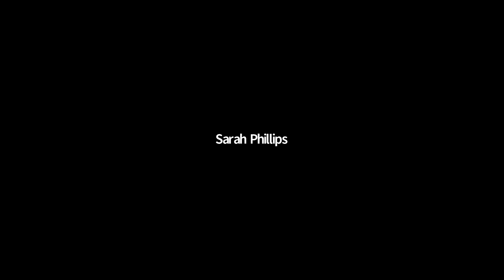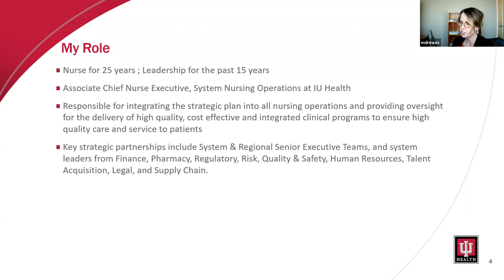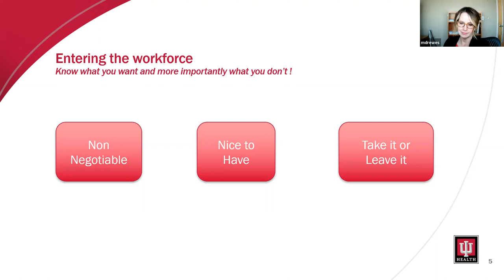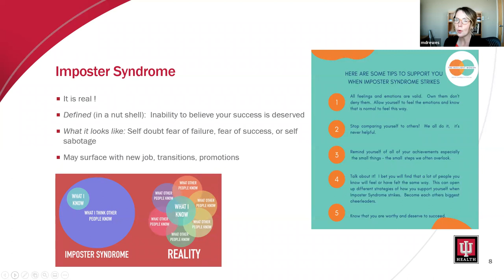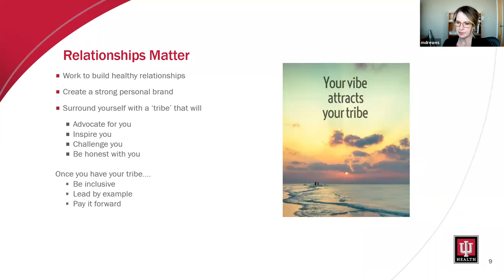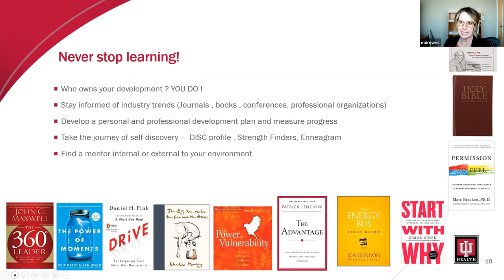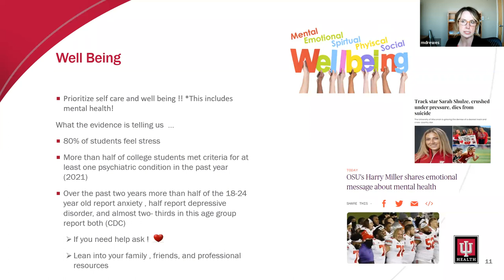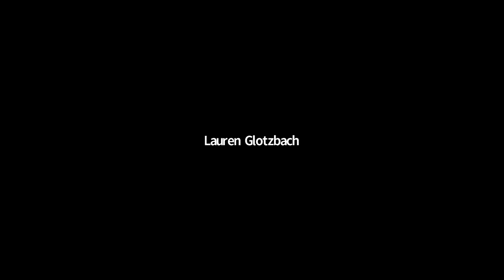Meeting 4/26/22 - Speaker: Mary Drewes MBA, MSN, RN, NEA-BC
Check out our conversation with Mary Drewes, the Vice President, Associate Chief Nurse Executive at Indiana University Health.

Mary Drewes MBA, MSN, RN, NEA-BC
Vice President, Associate Chief Nurse Executive
System Nursing Operations
Indiana University Health
Fairbanks Hall
340 W. 10th Street